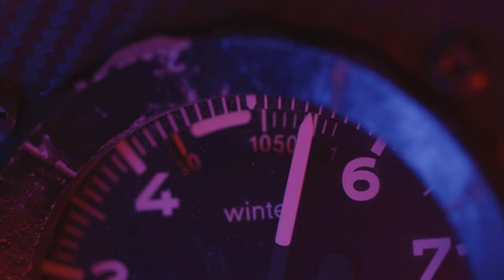Teaser World Gliding Championships Stendal 2020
When Stendal hosts the 36TH FAI World Gliding Championships in 2020 it will be for the three gliding classes 18m Class, Open Class and Doubleseater Class. The competition will take place from July 19th until August 1st 2020. Stop by and feel the spirit of the thermals and join us in Stendal, Germany, The Altmark and all of the great athletes.